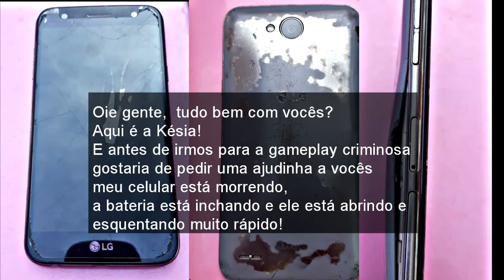Lux Aram | League Of Legends Wild Rift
EMULADOR : MEMU
GRAVADOR : OBS STUDIO
CELULAR: LGK10 POWER
EDITORES: FILMORA 9 & VEGAS PRO14